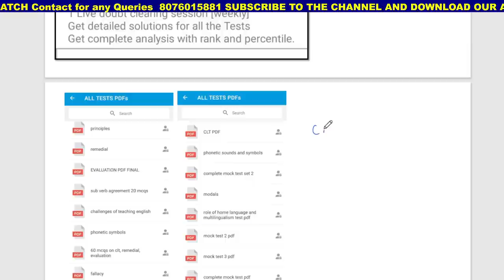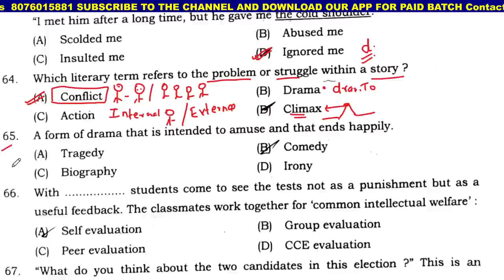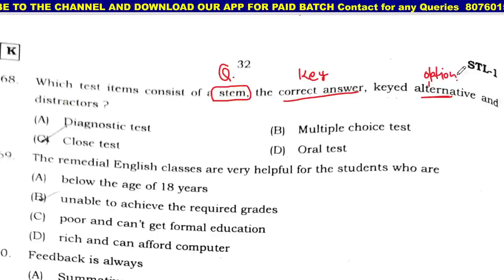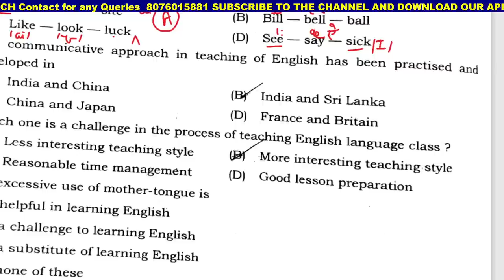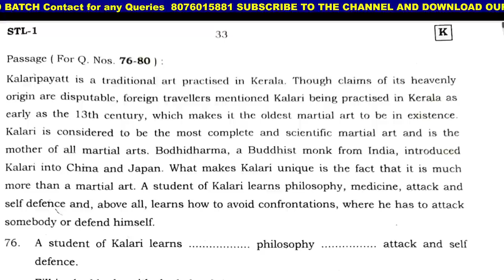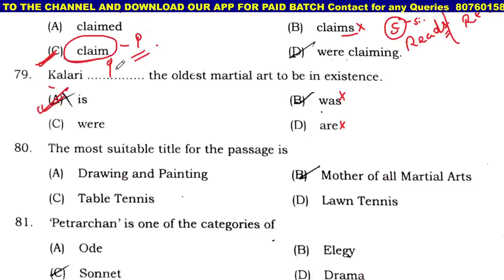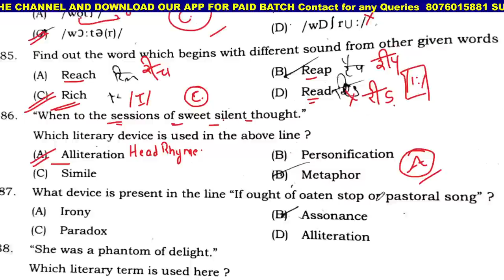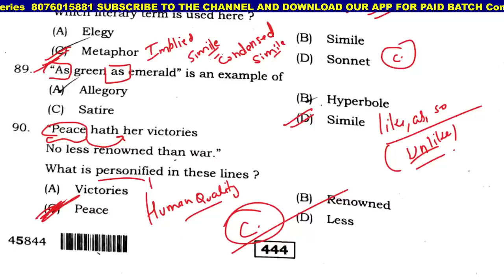REET2022 || Mock Test || reet language 2/ Reet previous year paper / reet Level 2